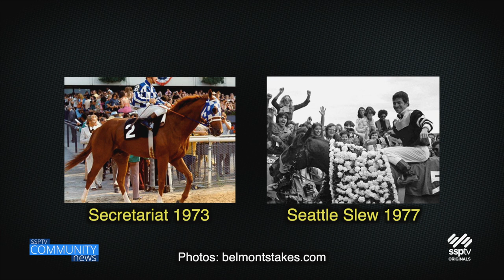SSPTV Community News - "Short Shots" June 5, 2023